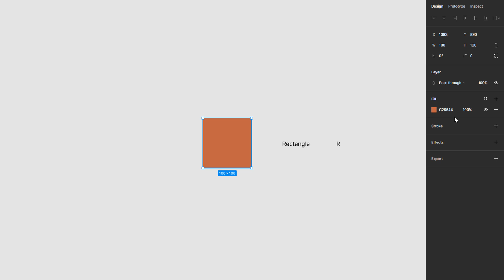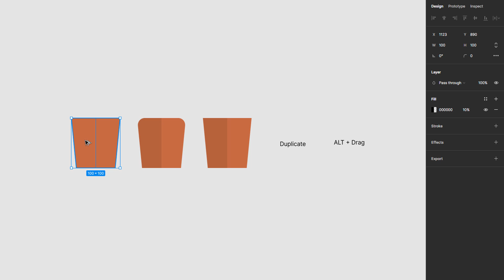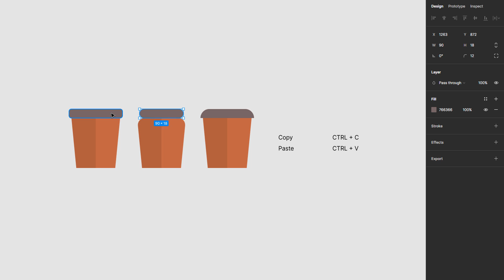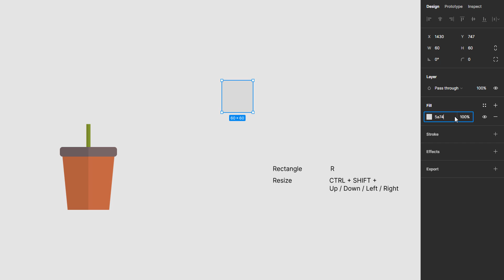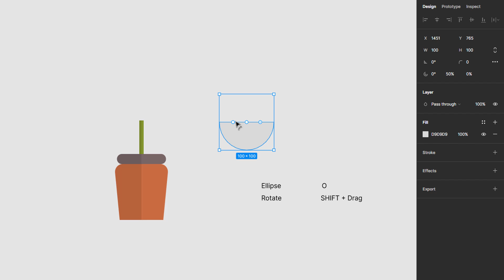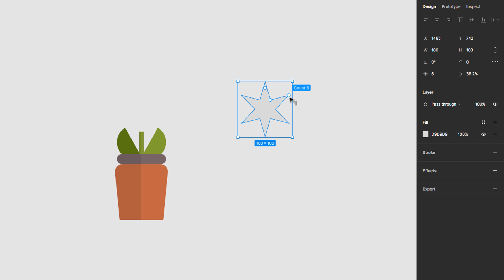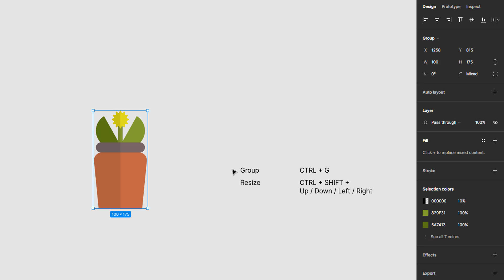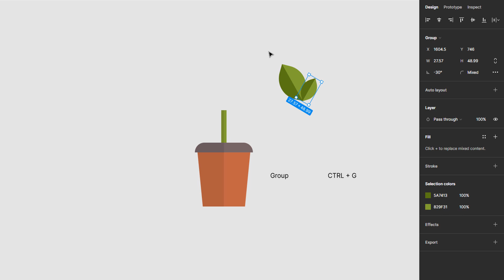Flat Design Plants || Graphic Design || Figma Tutorial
In this tutorial, we will show you how to design the plants in Figma